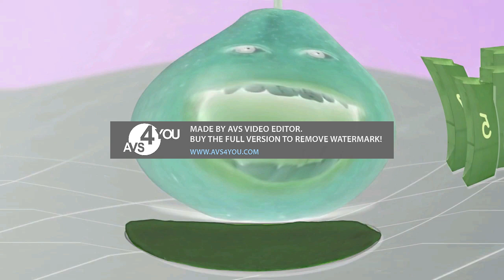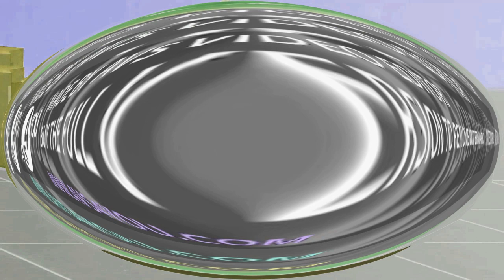Preview 2 Pear V9 With 2 Effects Exo^6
Preview 2 Pear V9

This Video Was Been Created By Me (i tuber i video Channel HD), With Effects By Other More Video Effecters People. Source By Myself.